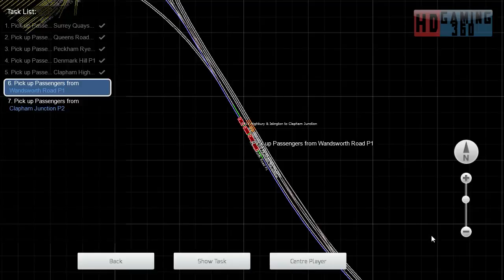Train Simulator 2016 - Career Mode - Overground Class 378 - Capitalstar to Clapham Part 2